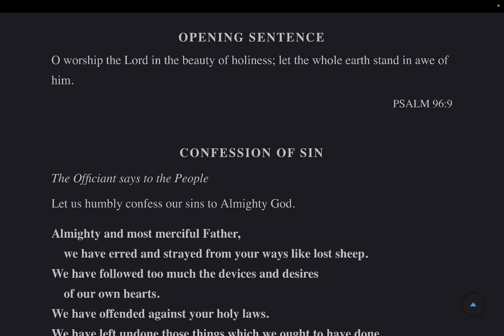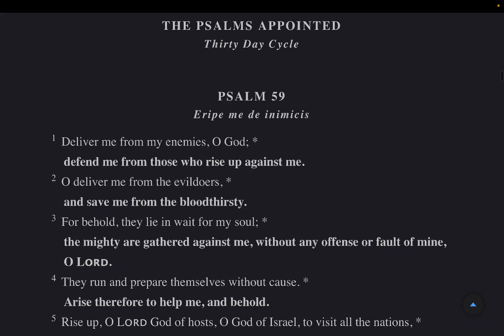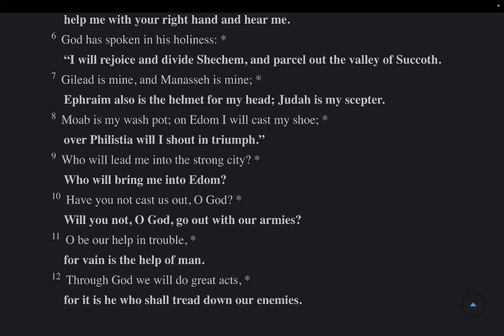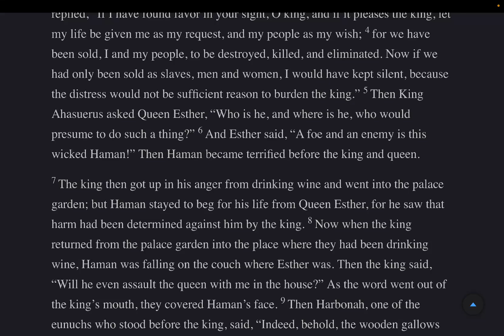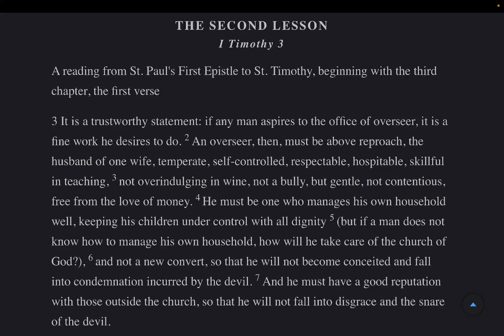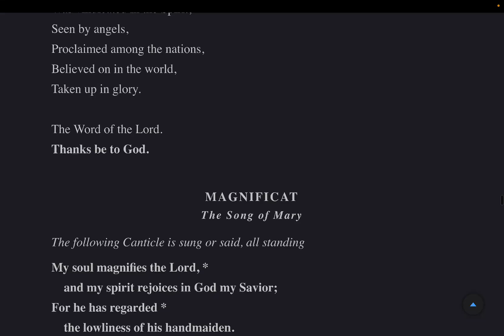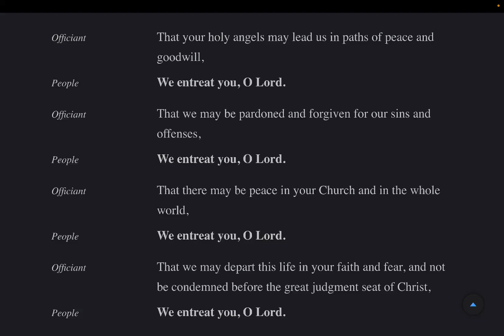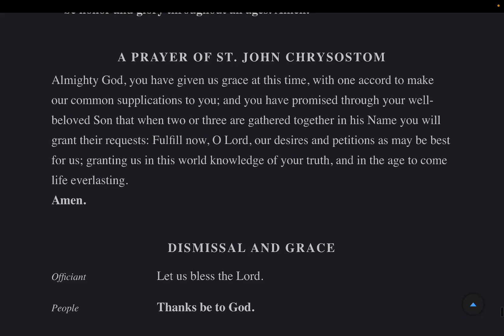Evening Prayer Thursday 11 July 2024 BCP 2019 Psalms: 59-61 Esther 7 1 Timothy 3